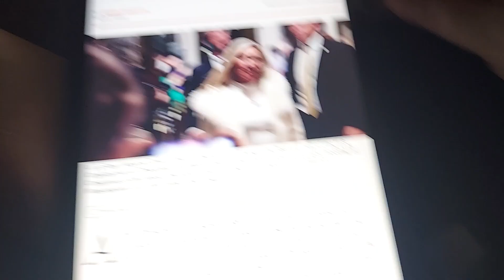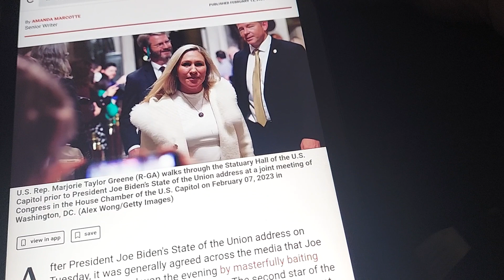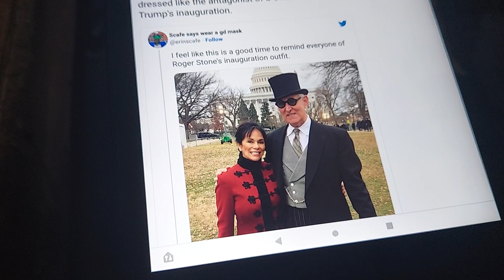the magat base craves republicans dressing up as cartoon villains.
Political facts